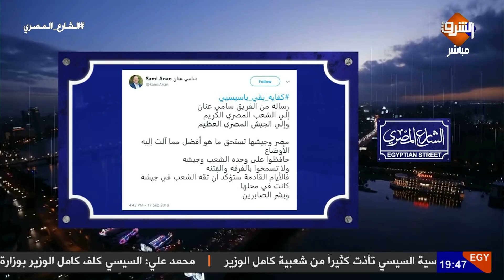تفاصيل تصريحات وزير الدفاع الاخيرة وامكانية الاطاحة بـ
يمكنكم الآن متابعة "قناة الشرق" عبر الوسائل التالية:

- مدار “نايل سات” 12687 أفقى  و11315 أفقي